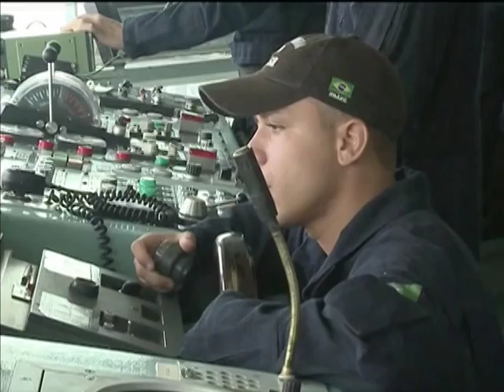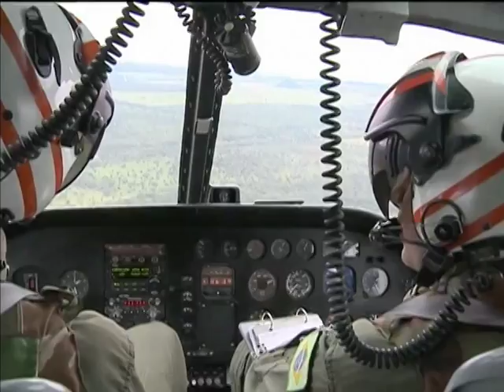Operação da Marinha intensifica fiscalização na costa brasileira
NBR NOTÍCIAS - 19.02.14: A Marinha do Brasil iniciou esta semana a operação "Amazônia Azul". O objetivo é intensificar a fiscalização do cumprimento de leis de segurança aquaviária. A medida também faz parte dos treinamentos da força naval para a Copa do Mundo. A operação é realizada em rios e lagos. Em todo o Brasil, estão sendo utilizados na operação 30 mil militares, 60 navios, 15 aeronaves e diversas embarcações das Capitanias dos Portos, distribuídas por todo o litoral nacional. Vários órgãos federais também participam, como a Polícia Federal, o Ibama e a Receita Federal. A operação vai até o dia 22 de fevereiro.